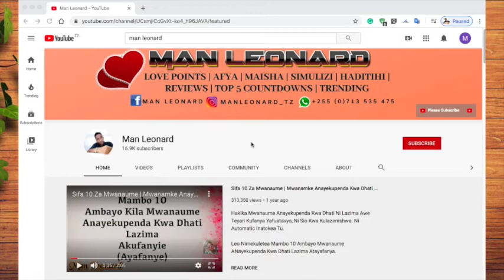Kila Siku Tumia Maneno Haya, Ufanikiwe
Karibu Katika Muondelezo wa playlist hii ya Mkuki Wa Leo.

Fahamu maneno ambayo ni uhakika yatakusaidia na kukuhamisha kutoka hatua moja na kwenye ingine. Na ikiwezekana yatakuletea mafanikio.

Huu sio uchawi, wala uongo ni kweli kabisa

Karibu katika youtube channel yangu upate kujifunza kufahamu na kuburudika mambo yote kuhusu maisha,mahusiano,muziki,ndoa na mapenzi.

Kwa Ushauri, Maoni, Mapendekezo na matangazo
Utanipata kwa namba